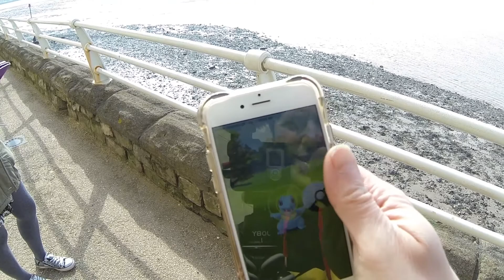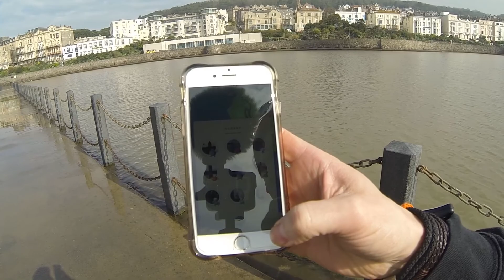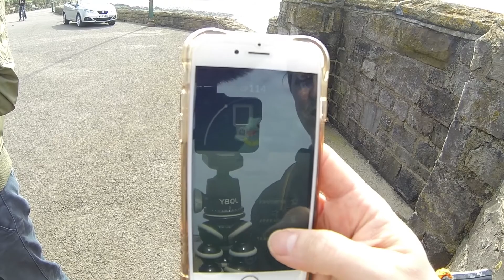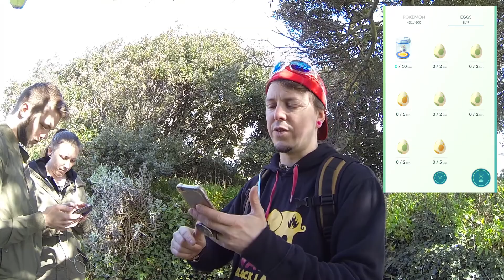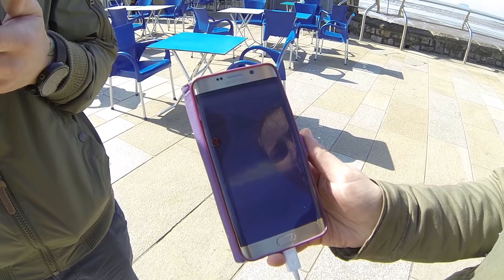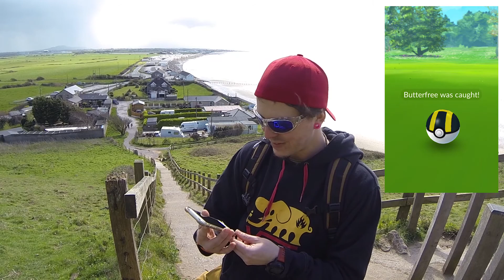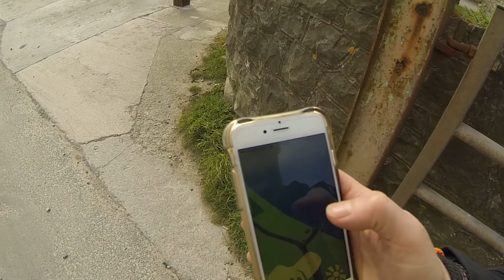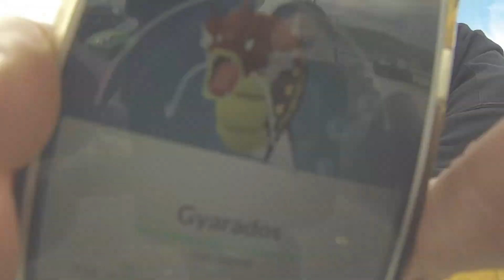Pokemon GO Red Gyarados | UK Seaside Adventure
Pokemon GO Red Gyarados | UK Seaside Adventure. So if your still not sure how to get red Gyarados in Pokemon GO you NEED TO WATCH this video. Red Gyarados is not hard to get after the Pokemon GO water event there are plenty of shiny Magikarp around to evolve a red Gyarados with all you need is plenty of Magikarp candy and a bit of persistence and shiny red Gyarados will come easy enough.

GAME MUSIC - Tacita / Illumination